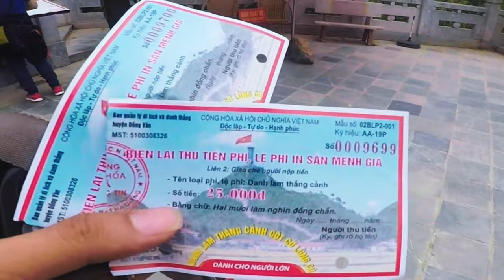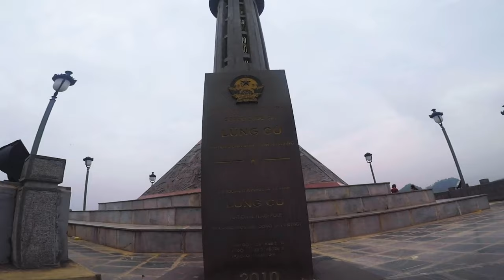Phượt Xuyên Việt : Cột cờ Lũng Cú Hà Giang - Cực Bắc Việt Nam - Kết thúc hành trình Xuyên Việt #72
Lũng Cú, một trong những "địa-điểm-phải-đi" của những bạn đam mê xê dịch khi đặt chân đến Hà Giang nha.
Giúp Mình Đạt 10K Sub Nhé !
Các bạn nhớ like video, đăng ký kênh Tích Travel Vlogs , và đừng quên bấm chuông để đón xem những video tiếp theo của mình nhé ! cảm ơn mọi người nhiều !
🏍Phương tiện: Winner 150
🎥Thiết bị quay: GoPro Hero8Black, Sony A6300, IPhone 11PROMMAX
⛑ Nón fullface: TORC T18 ( FF ), Zeus (3/4)
💻Phần mềm dựng phim: Adobe Premiere.